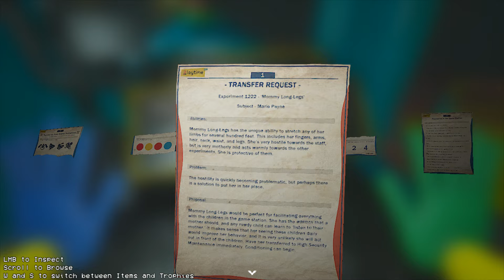All New Jumpscares In Mobile Full Game (Full Menu ALL Mod) CHAPTER 2 FAMILY! - Poppy Playtime